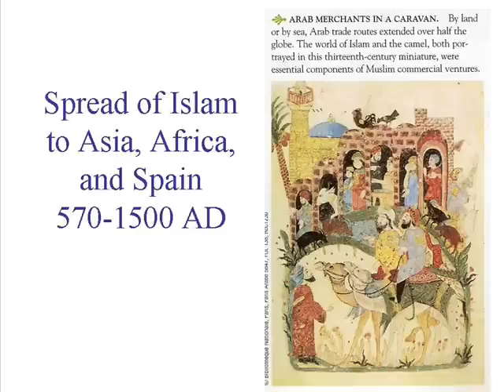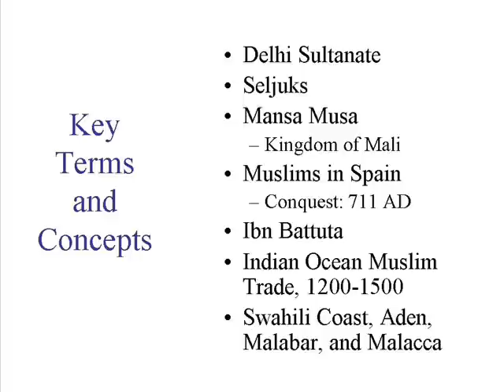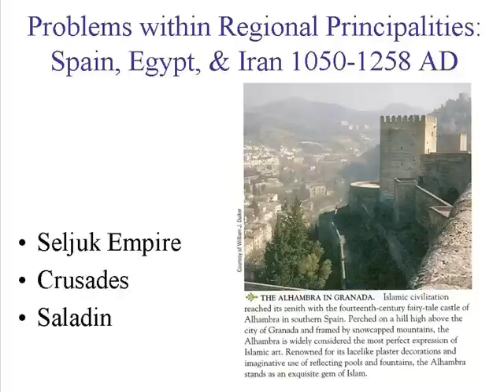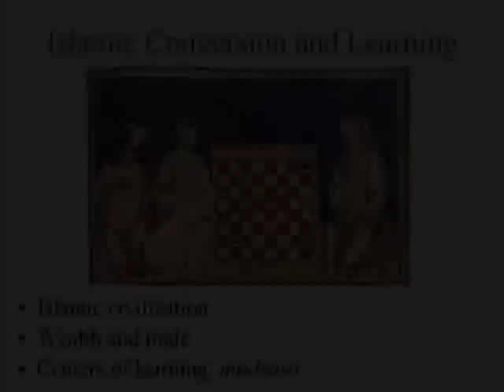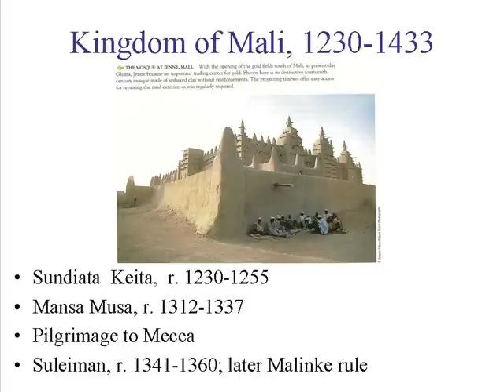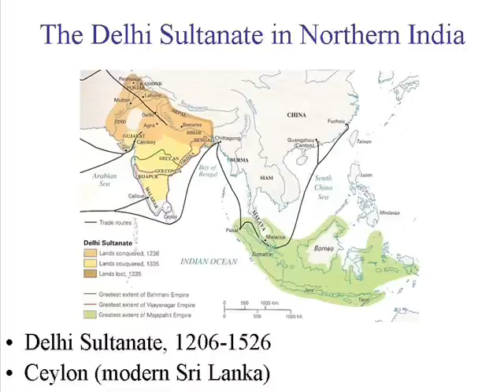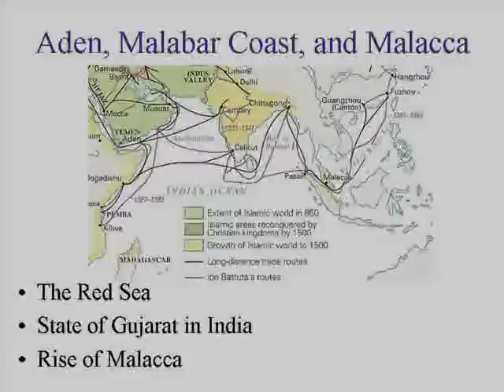Post-Roman World, 3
"Spread of Islam to Asia, Africa, and Spain 570-1500AD"